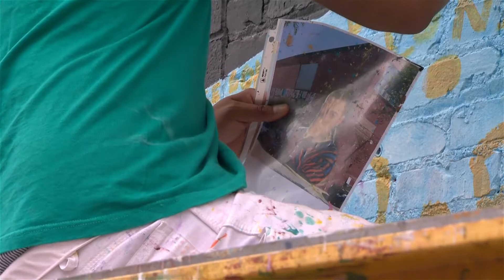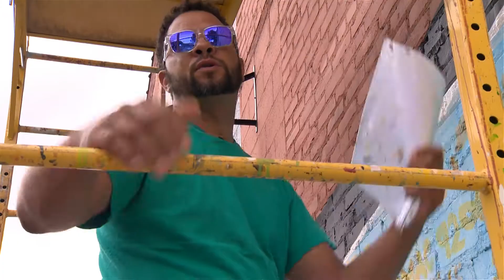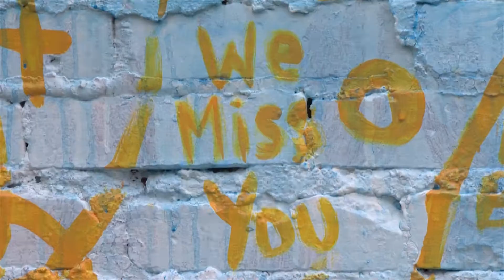Mac Miller Mural Video, R.I.P. 9/7/19 by Kyle Holbrook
Special Thank you Andy